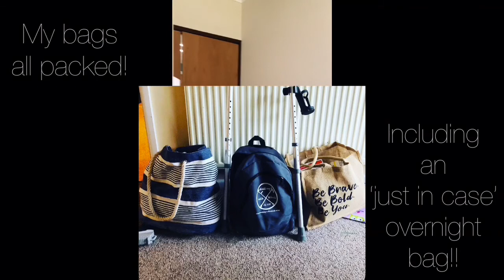Hip Arthroscopy Recovery days 1, 2 & 3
In this video I talk about my hip arthroscopy, from the preparation for my operation during COVID-19 to recovery days 1, 2 & 3.

Facebook.com/walkingwithwheels/
Instagram.com/walkingwithwheels